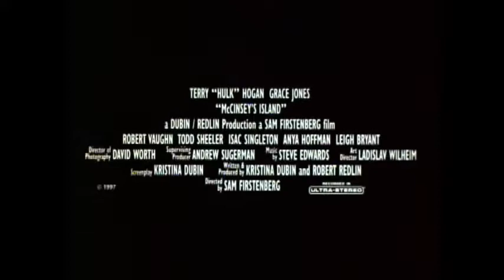McCinsey's Island Trailer